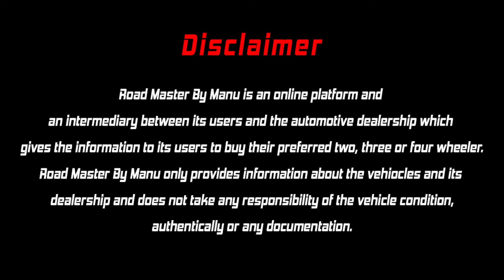ഇവിടെ മാത്രമേ ഈ വണ്ടികൾ ഈ വിലയിൽ കിട്ടു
Trust Value used cars

kollam ,  kerala

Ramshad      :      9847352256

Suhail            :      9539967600